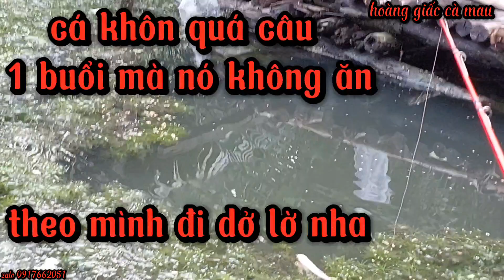cá sặc chiên giòn ăn dưới cơn mưa rào....z mà ngon vô cùng.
Hôm nay mình thấy con cá tai tượng nó nổi đầu mà mình lấy cần câu câu mà nó khôn quá,đành phải dở lờ cá của thằng em kiếm cá làm clip thôi cả nhà ơi.có 2 cái mà dính có 1 cái nhưng quá trời nh cá luôn.mình cùng vợ làm món cá sặc chiên xù mời cả nhà cùng xem nhé.